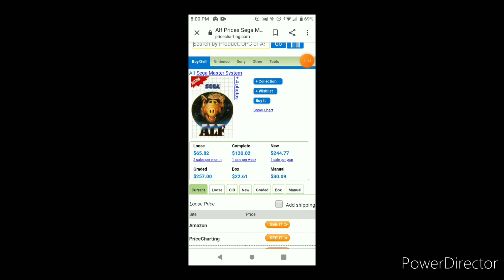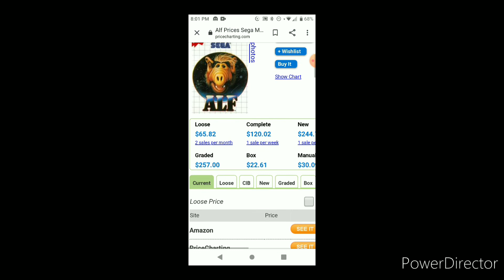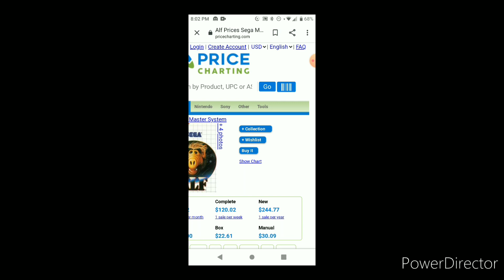This Sega Master System Game Almost Ended My YouTube Career! 😱